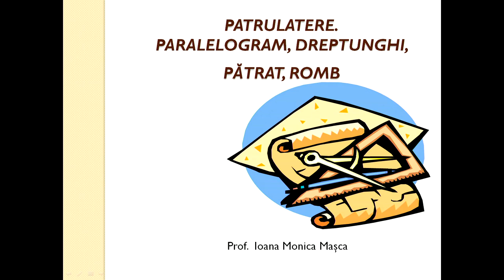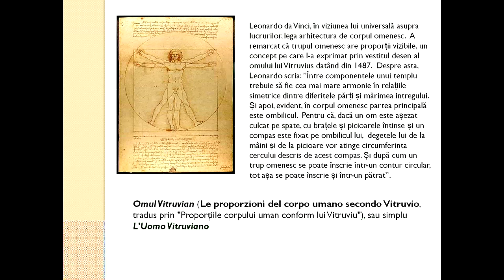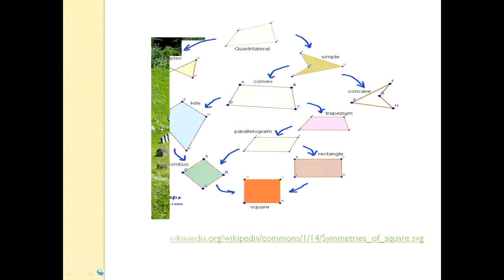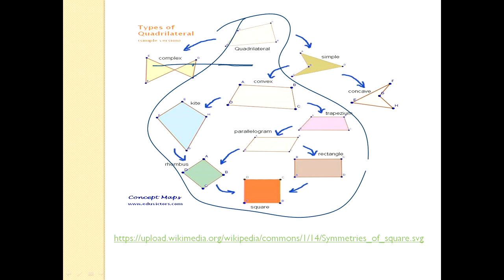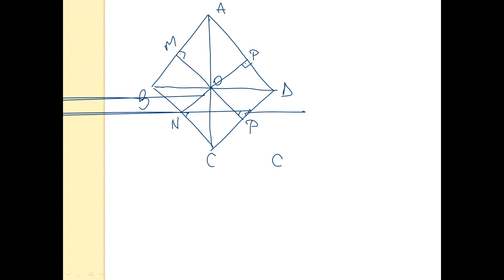Matematica Gimnaziu Patrulatere, paralelogram, dreptunghi, patra, romb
Patrulaterul este un poligon cu patru laturi. Patrulaterele pot fi simple sau complexe, iar cele simple pot fi convexe sau concave. Patrulaterul convex este patrulaterul care are toate laturile în „exterior”, iar patrulaterul concav este patrulaterul care are două laturi în „interior”.